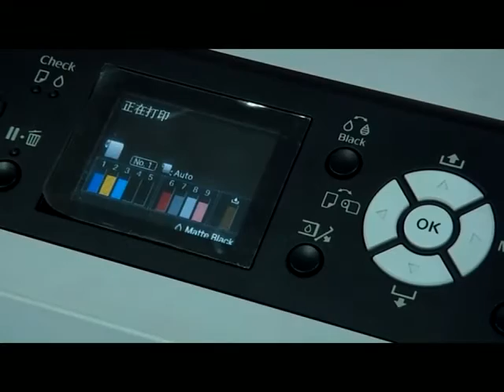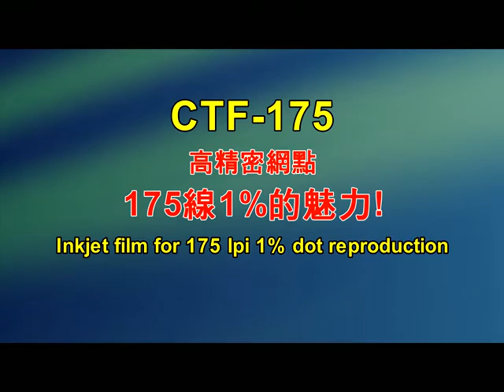CTF inkjet film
CTF-85 Lowest cost film making by inkjet, print on any untreated transparent
film up to 85 lpi dot by paying only ink cost.

CTF-175 Using our special treated film can reproduce up to 175 lpi 1% dot
good for gravure / color label / offset printing.